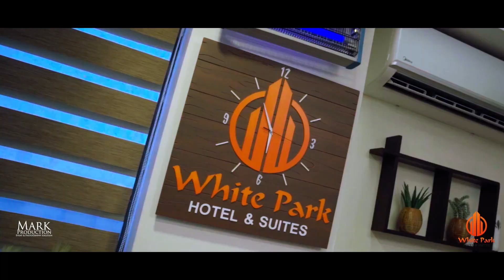White Park || Teaser || Mark Production Film's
For Event Planing, Photography & Cinematography inbox us Or
Office Address:
106/D. K. B. Fazlul Kader Road
Panchlaish, (Opposite Of Ctg Medical College & Hospital.)
Chittagong 4203,
Bangladesh.
Our Services :
Event Decoration
Photography
Cinematography
EVENT PLANNER...

salish matter
saysay matter
stokes twins
anazala family
secret room
hide and seek
hide & seek
anna mcnulty
contortion
flexibility
school
going back to kindergarten
collins key
devan key
zhong
txunamy
familia diamond
sofie dossi
mila
asala
jordan matter
hudson matter
amp squad
i built a secret room in school
play button
youtube play button unboxing
youtube play button unboxing video